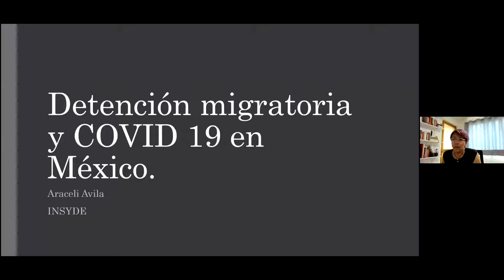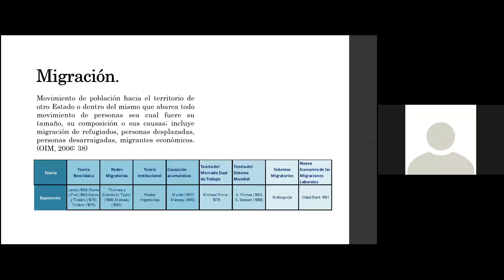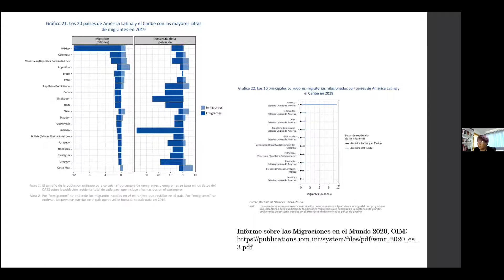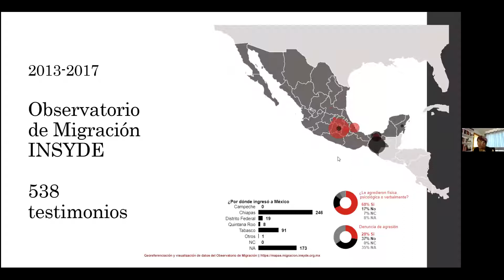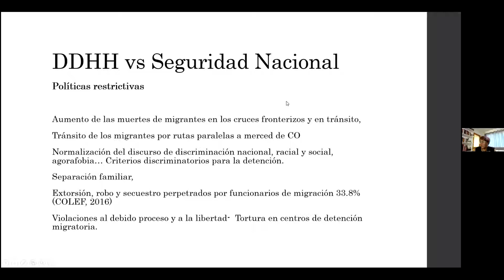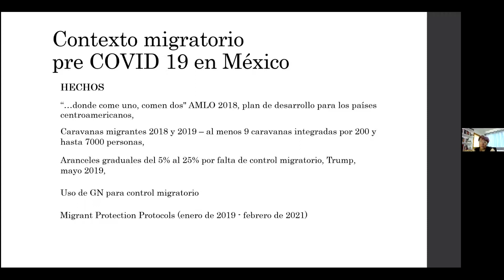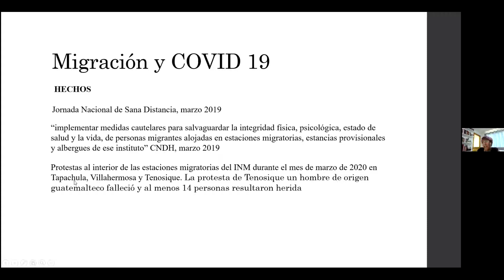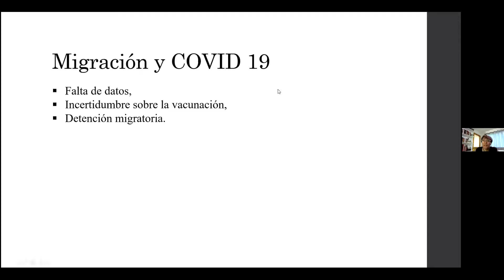Conferencia Magistral "Detención migratoria y COVID-19" por la Mtra. Araceli Ávila Morales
Conferencia Magistral "Detención migratoria y COVID-19" por la Mtra. Araceli Ávila Morales, en "Ciclo de Actividades 2021-2 (en línea)" organizado por el Seminario Permanente de Filosofía Mexicana, dirigido por la Dra. MarÍa del Carmen Rovira Gaspar en la Facultad de Filosofía y Letras de la UNAM. 3 de junio 2021, 12:00 horas de la Ciudad de México.